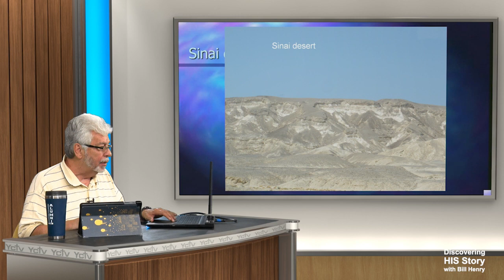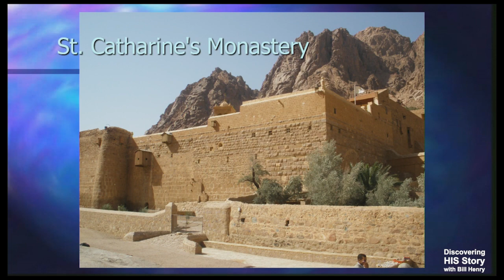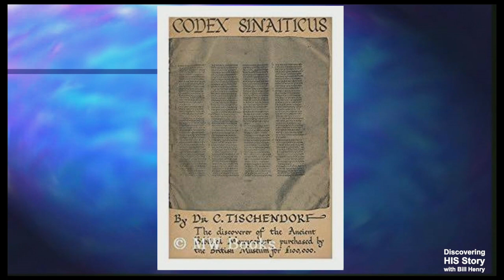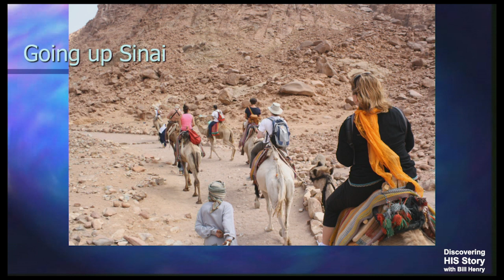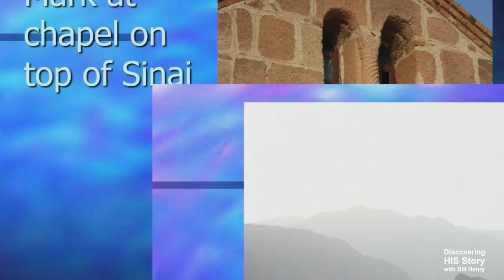Discovering HisStory program 16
Join Bill Henry as he reveals God's design in the history of mankind, integrating the Biblical record with secular history.